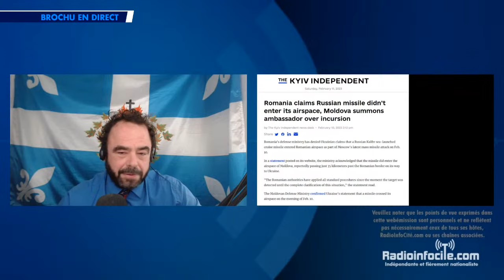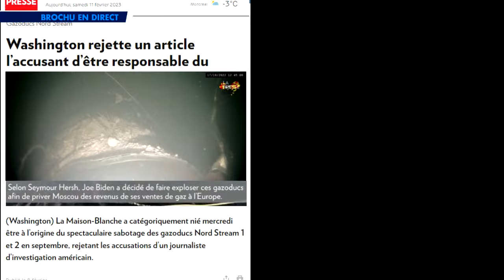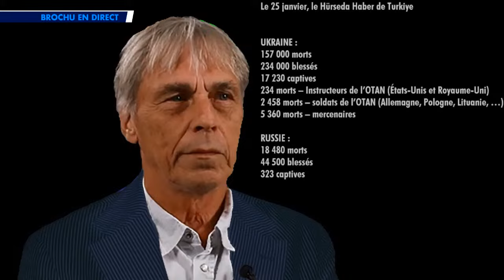Poutine frotte le museau de l'OTAN | Brochu en direct - Géopolitique101 avec Jean-Claude Pomerleau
Intro :Dernière capsule, Rapport Rand
( Ajustement médiatique, de la propagande à la réalité  )

La situation de la semaine  :
1- Missiles Kalibr  : Roumanie, Moldavie ( La Russie frotte le museau à l'Otan )
2- Himar ( controlé par les États Unies, engage sa responsabilité sur des attaques sur des cibles civils à Donetsk  )
3- Attaque chimique, Pushilin , milices du Donbass, plusieurs cas
( Elon Musk coupe Starlink )
4- Sabotage du North Stream ( Seymour Hersh, les États-Unies responsable)
5- Les pertes militaires selon le Mossad
Sources
Intro :

1. La Roumanie dément toute violation de son espace aérien par des missiles russes, Zelensky persiste
voir le site francophone de RT international / 104197-roumanie-dement-toute-violation-son-espace-aerien-par-missiles-russes

2. SpaceX et Elon Musk coupent Starlink à l'armée ukrainienne, Kiev furieux

3. l'Ukraine utilise des armes chimiques.
(Preuve vidéo disponible sur Telgram source armée Ukrainienne)
3. l'Ukraine on bombardé la centrale électrique

4. le journaliste américain Simon Hersh affirme que les sabotages sur les gazoducs Nord Stream 1 et 2,  le coupable est Joe Biden.
4. L’AfD demande une commission d’enquête parlementaire sur le sabotage de Nord Stream
Le porte-parole du parti nationaliste Alternative pour l’Allemagne (AfD), Tino Chrupalla, a réclamé une commission d’enquête parlementaire au Bundestag sur le sabotage des gazoducs Nord Stream après la publication de l’article de Seymour Hersh1.
L’Administration Biden et le ministère norvégien des Affaires étrangères ont rejeté la veille son récit comme « complètement faux » et l’ont qualifié d’« invention parfaite ». La presse mainstream, quant à elle, souligne que Seymour Hersch, quoiqu’une légende du journalisme, est aujourd’hui âgé de 85 ans, ne s’est fondé que sur une seule source et n’a publié son article dans un grand journal, mais sur son blog.
Si la manière dont les États-Unis ont procédé est sujette à caution, leur responsabilité ne l’est pas, le président Joe Biden ayant publiquement revendiqué ce sabotage à l’avance.
Seymour Hersh, qui a été invité à s’exprimer devant la Douma d’État russe, a décliné l’invitation.  source : Réseau Voltaire

5. FUITE DU MOSSAD : PERTES DE GUERRE DE LA RUSSIE ET DE L’UKRAINE
Le 25 janvier, le Hürseda Haber de Turkiye a, en quelque sorte, divulgué en ligne, prétendument du Mossad israélien, les pertes de l’Ukraine et de la Russie, jusqu’à présent dans la guerre en Ukraine :

UKRAINE :
157 000 morts
234 000 blessés
17 230 captives
234 morts – Instructeurs de l’OTAN (États-Unis et Royaume-Uni)
2 458 morts – soldats de l’OTAN (Allemagne, Pologne, Lituanie, …)
5 360 morts – mercenaires

RUSSIE :
18 480 morts
44 500 blessés
323 captives
1 316 morts - FSB, Groupe Wagner